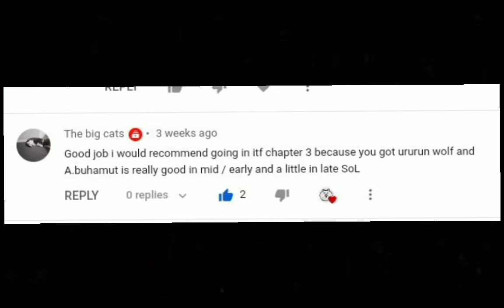DESTROYING BUN BUN SYMBIOTE (The Battle Cats #25)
Hey guys and welcome back to Battle Cats! I know I haven't uploaded Battle Cats in a while (it's been over a month), so I will be uploading two close together. Enjoy the video!